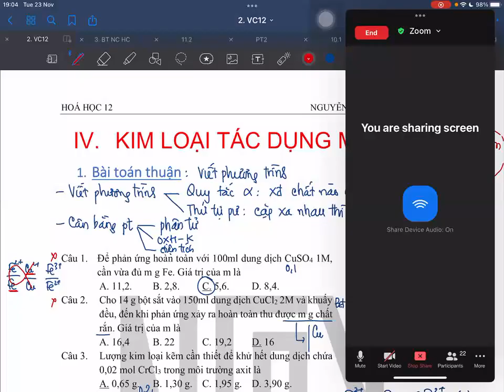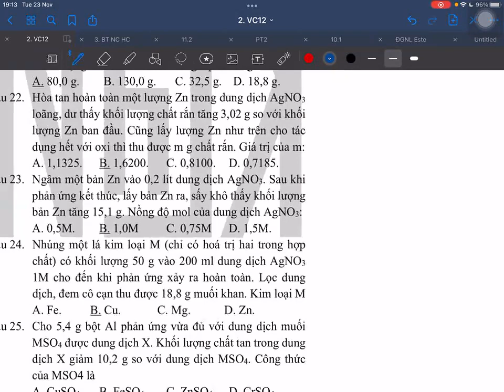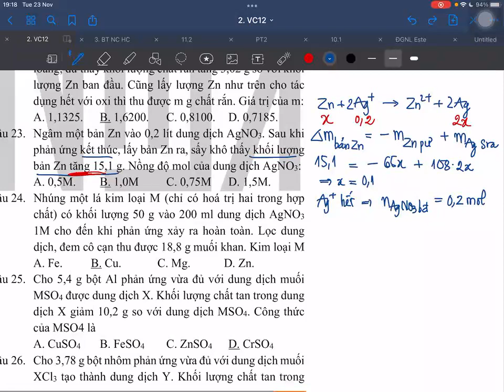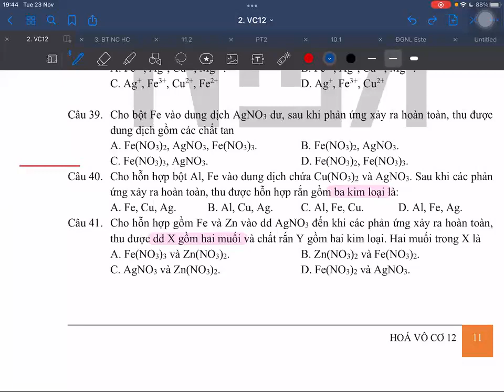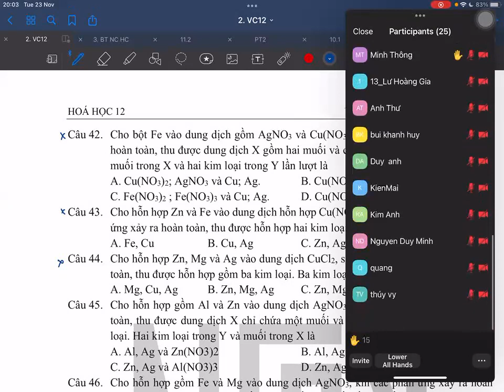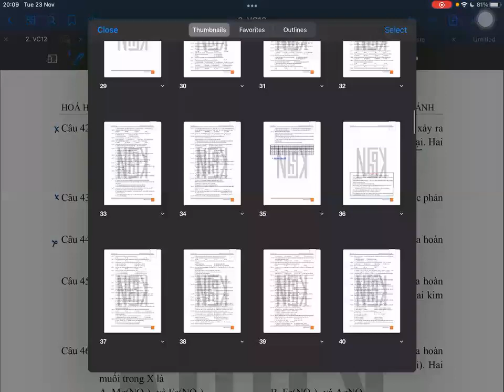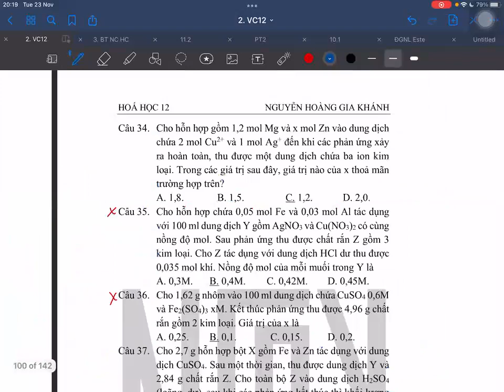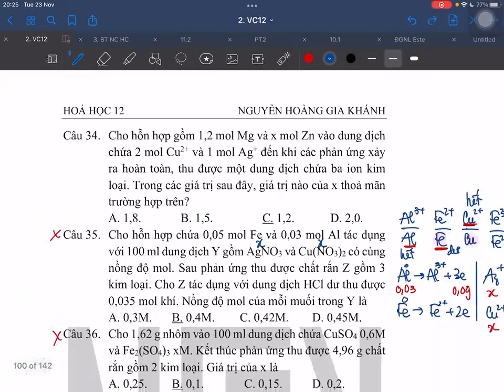Đại cương kim loại | Buổi 11